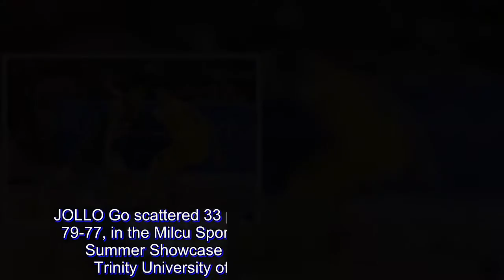Jollo Go hits seven treys, 33 points as La Salle nips Lyceum to break Milcu duck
JOLLO Go scattered 33 points as La Salle beat Lyceum, 79-77, in the Milcu Sports Basketball Got Skills Adidas Summer Showcase 25-under tournament at the Trinity University of Asia Gym in Quezon City.

Go was on fire as he hit seven triples in the game as the Green Archers clinched their first win in three games.

Errol Bongay had 16 points and eight rebounds, while Gabe Capacio had nine points for the Green Archers.

University of the East beat Far Eastern University, 50-47, to improve its record to 3-1. Mark Maloles led UE’s balanced scoring attack with seven points.

L-Jay Gonzales had 16 points for the Tamaraws in a losing effort.